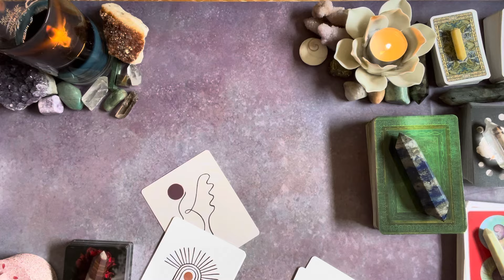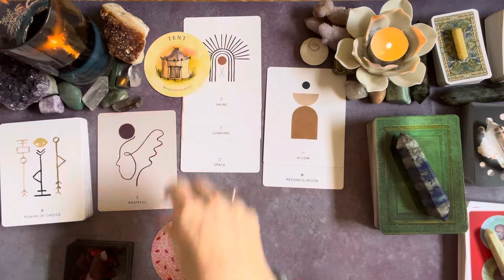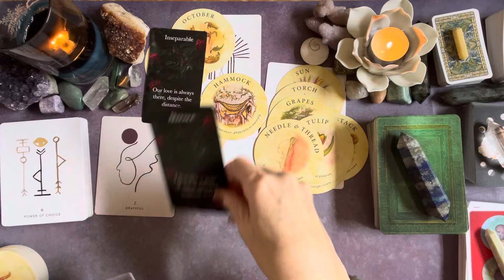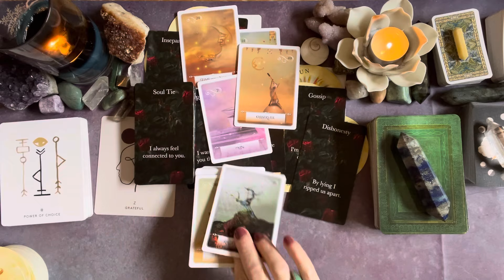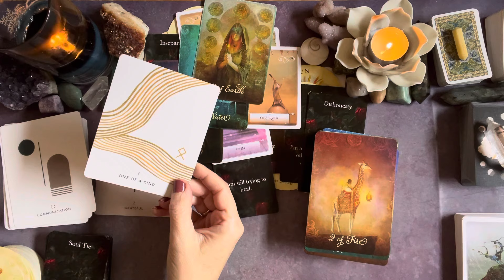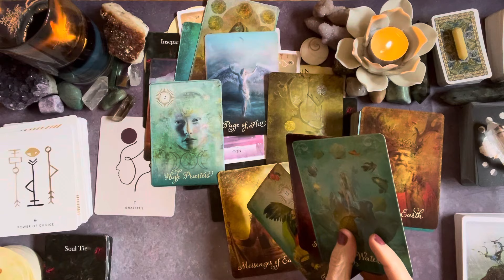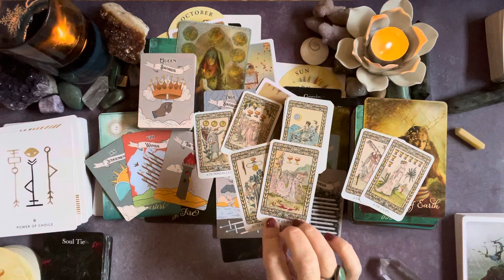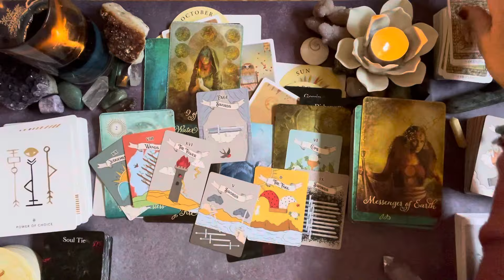Pisces 💖💖they want communicate… but they don’t want you to know how bad they want it💖💖